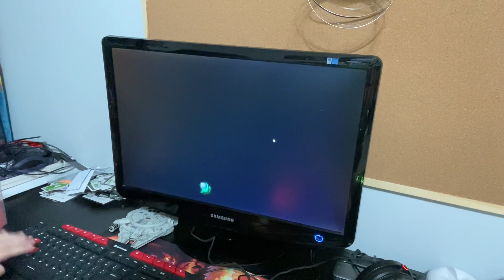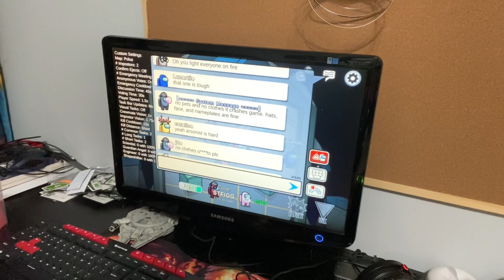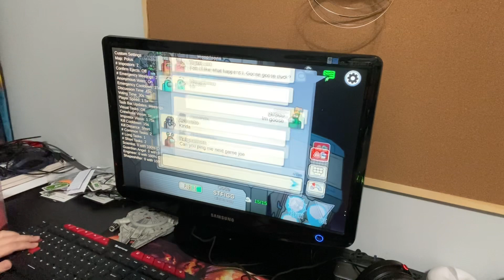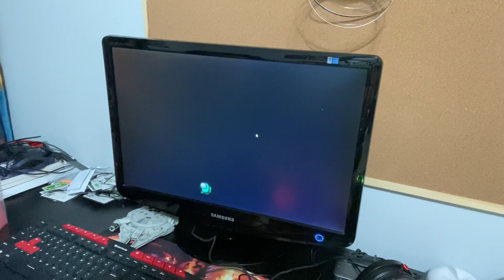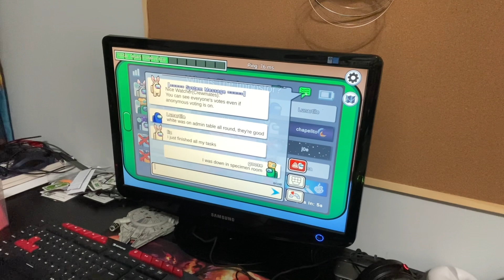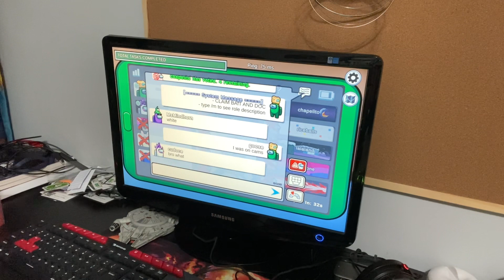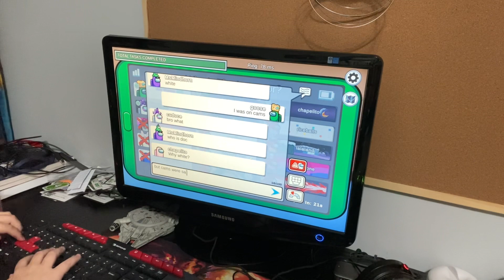Among us gameplay